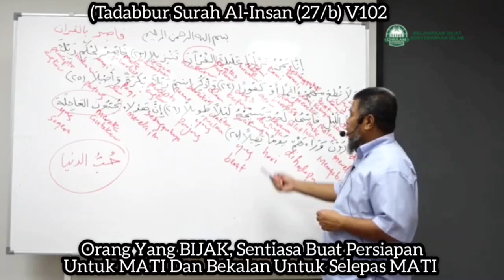Tadabbur Al-Insan (27/b) V102